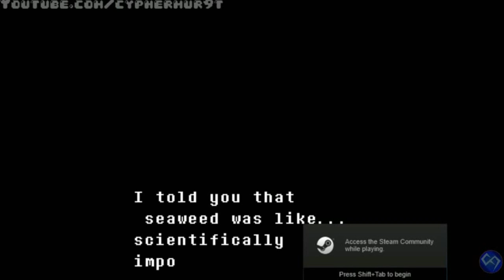SANS AND HIS SHED ARE INSEPARABLE Undertale Corruptions #1| Commentary | Reaction